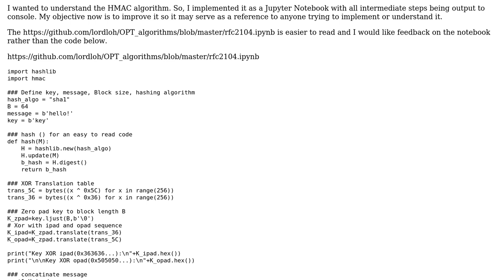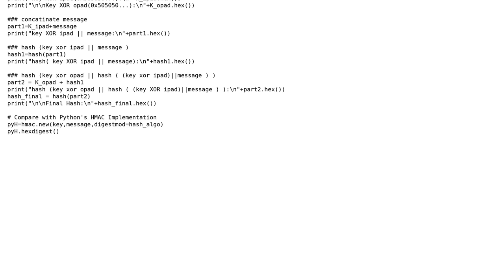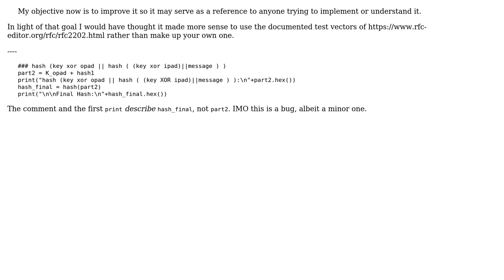HMAC algorithm implementation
With thanks & praise to God, and with thanks to the many people who have made this project possible! | Content (except music & images) licensed under CC BY-SA | Music | Images & others | With thanks to user Peter Taylor user Lord Loh. and the Stack Exchange Network Trademarks are property of their respective owners. You are responsible for your own actions.